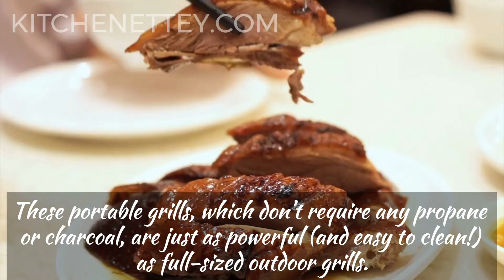Electric Grills: Ninja Foodi AG301 5-in-1 Indoor Electric Countertop Grill